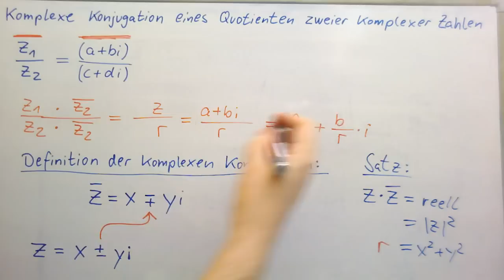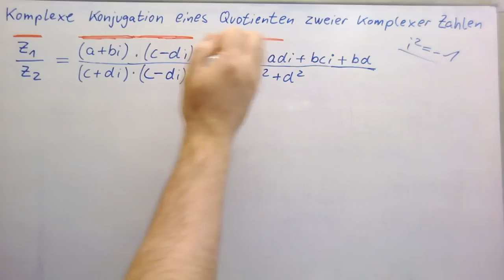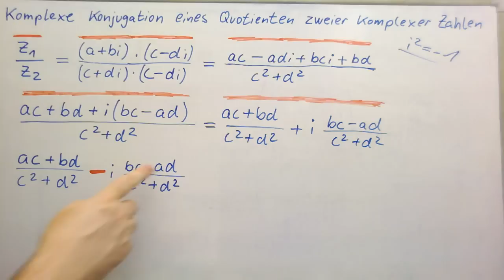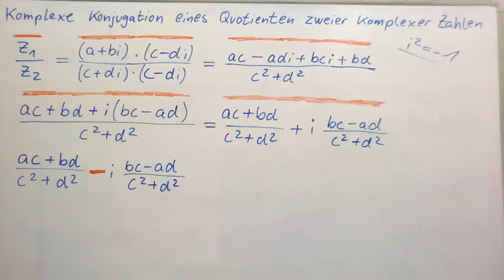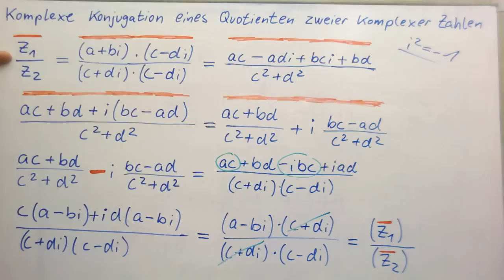Komplexe Zahlen ►Konjugation eines Quotienten zweier komplexer Zahlen